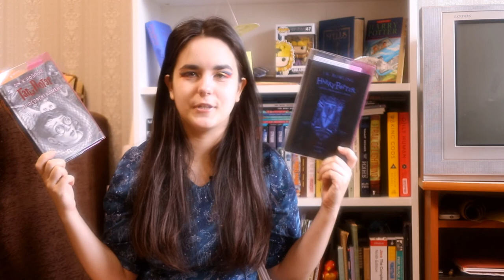wrap up | currently reading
📖 List of books mentioned 📖
1) The Three-Body Problem | Liu Cixin
2) 101 ways to go zero waste | Kathryn Kellogg
3) Garbology | Edward Humes
4) Home (Binti #2) | Nnedi Okorafor
5) The Night Masquerade (Binti #3) | Nnedi Okorafor
6) The long way to a small angry planet | becky chambers
7) The memoirs of a Red Army officer | Sergiusz Piasecki

8) Harry Potter and the Philosopher's Stone | J.K. Rowling
9) The book of English magic | Philip Carr-Gomm & Richard Heygate
10)  Mirror Gambit
11)  The Thrilling Adventures of Lovelace and Babbage | Sydney Padua

✨📖✨   About me   ✨📖✨

Hello, my name is Hannah and I'm fan of language learning and books! However, my university education was connected with IT and web development :)
I'm native speaker of Belarusian and Russian, and my target languages are English and French.

amazon wishlist